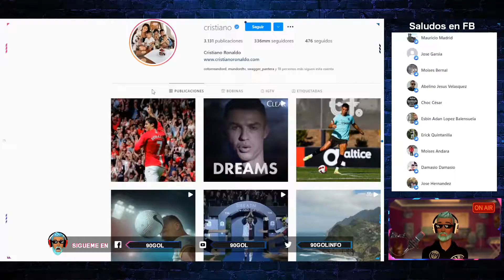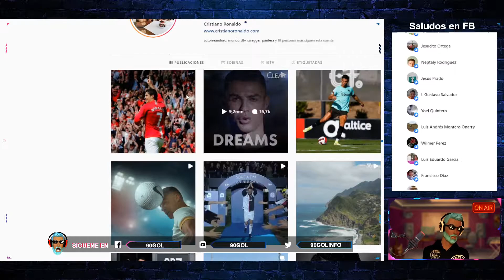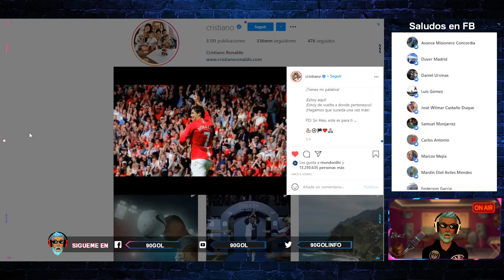CRISTIANO Y LA CARTA REGRESO AL MANCHESTER UNITED